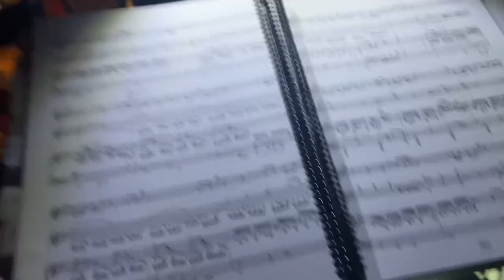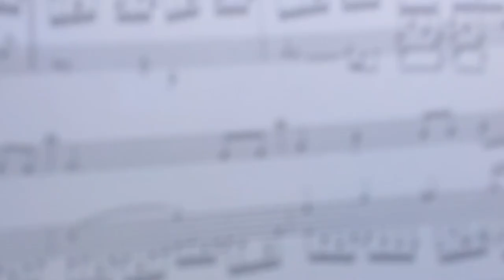Kensington Pit Orchestra-Bow Music 2024 Secret Garden